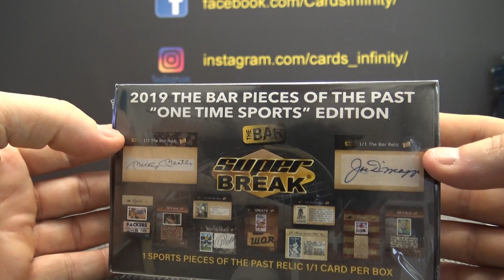Joe's 2019 Super Break POTP Sports Edition Box Break